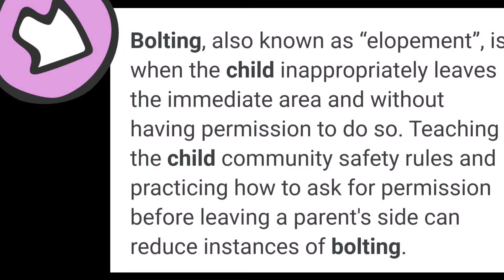Let's Start Over! 다시 시작하는 거야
우리 삶 속에서 다가오는 일들에 쉽게 낙담하고 포기하고 열등의식에 사로잡혀 패배감으로 하루하루를 보내시나요? 왜 나만 이런 일들을 겪느냐고 한탄하시나요? 아님 자포자기 하시나요?